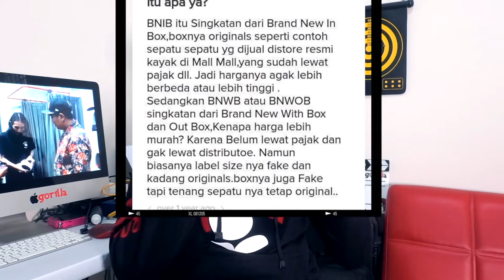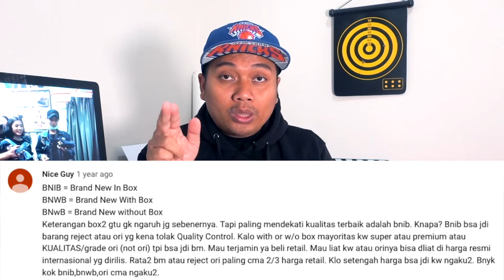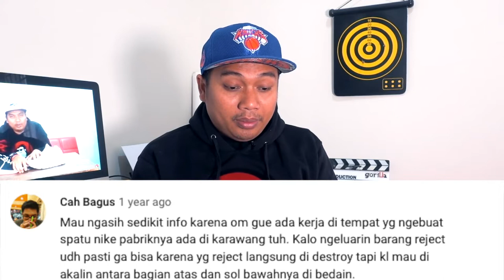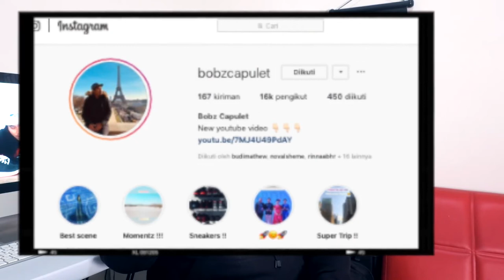sepatu BNIB atau BNWB ! PART 2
wuzaaap brader :) Masih bingung tentang sepatu BNIB atau BNWB ? ini ada video lanjutannya , sekalian gw jawab via video, semoga ketemu jawabannya :)